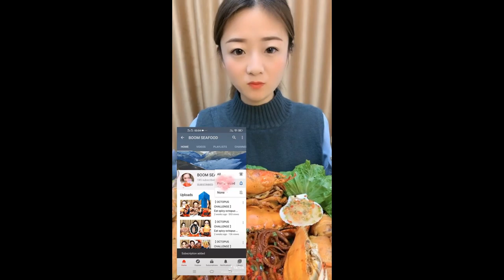Ep1 | Cute Chinese Girl Eating ASMR 2021 Very Delicious